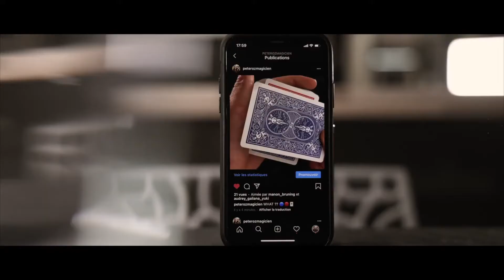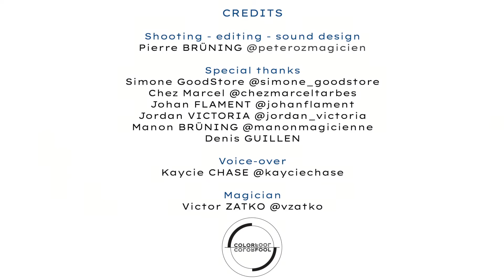COLORFOOL by Victor Zatko